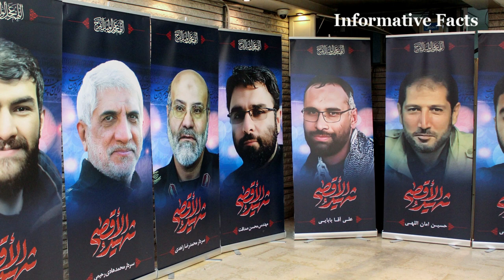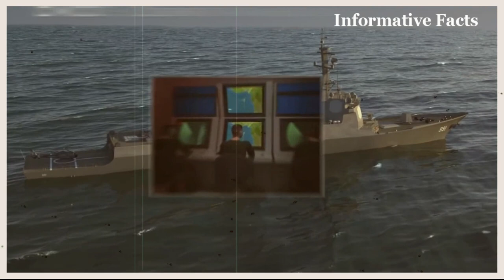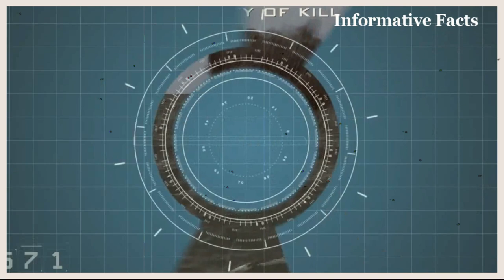ইরানের হামলার ভয়ে ইসরায়েল । হামলা প্রতিরোধে ব্যস্ত ইসরায়েল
গত সোমবার সিরিয়ায় ইরানের কন্সোলেটে হামলার জন্য , ইসরাইল তো বটেই, পাশাপাশি যুক্তরাষ্ট্র কেউ দায়ী করেছে ইরান । ইরানের অভিযোগ আন্তর্জাতিক আইন লঙ্ঘন করে বিভিন্ন দেশের স্পর্শকাতর স্থাপনায় হামলা চালিয়ে আসছে ইসরায়েল। আমেরিকার আস্কারা পেয়েই এই ধরনের সন্ত্রাসী কাজ চালিয়ে যেতে পারছে ইসরায়েল এবং বিশ্বব্যাপি সন্ত্রাসী কার্যক্রম করে যাচ্ছে ইসরায়েল এবং আমেরিকা।